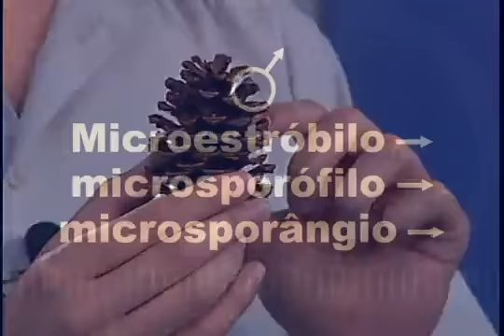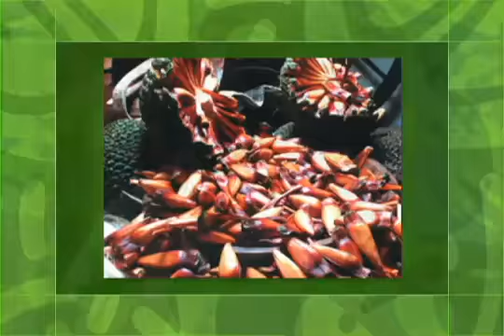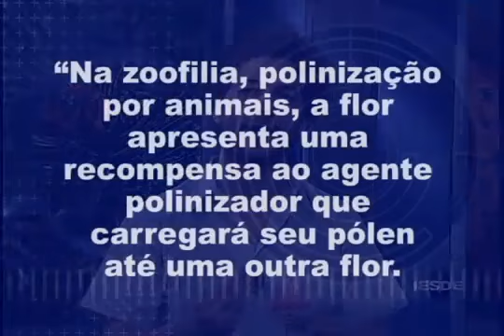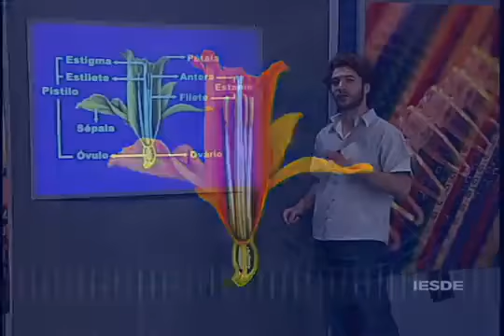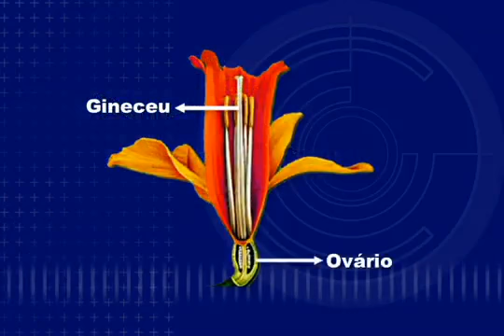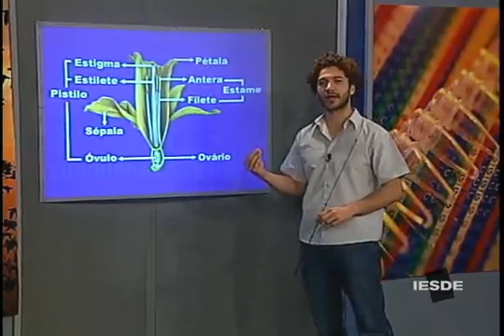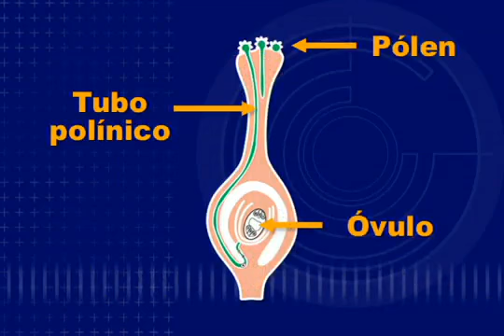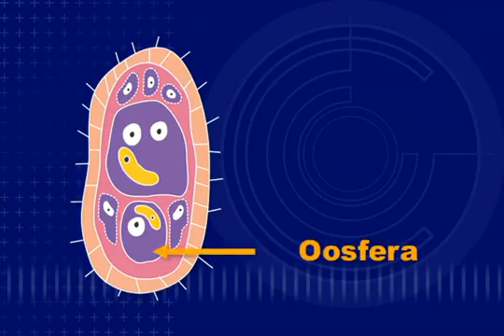REPRODUÇÃO DAS GIMNOSPERMAS E ANGIOSPERMAS - biologia